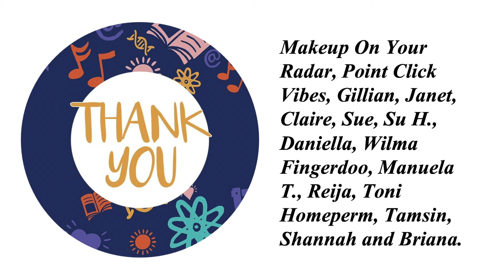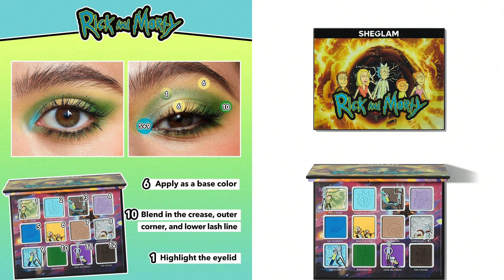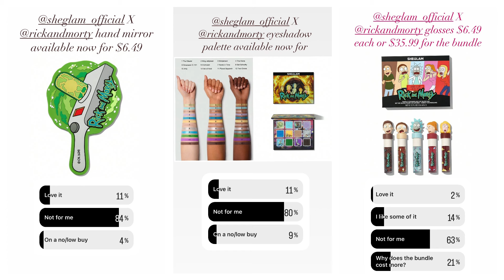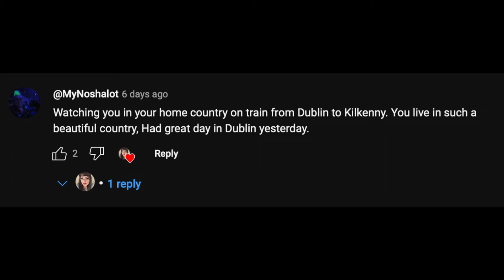Releases and Rants 18th May 2024 | The One With Rick and Morty, Pride and Leaks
This series is inspired by @SamanthaMarchxo's WillIBuyIt series. All pictures have been sourced from the Instagram accounts of @pointclickvibes, @indiemakeupspotlight, @trendmood1, @indiemakeuphotspot, @mymakeupradar, and @makeupworldnews. Big thanks to everybody who tagged me in content– you’re awesome!!

N.B. AFTER EDITING THIS VIDEO, DANESSA MYRICKS BEAUTY PUT IN A TIKTOK THAT THEIR LOVE IS LOVE PALETTE LAUCH WILL BE "USING A PORTION OF PROCEEDS TO CONTINUE SUPPORTING THE LGBTQIA+ COMMUNITY" - IT'S UNCLEAR WHAT THE PERCENTAGE IS OR WHAT CHARITY/ORGANISATION SHE'S DONATING TO, BUT IT SEEMS A PROMISE HAS BEEN MADE.

TIME STAMPS:

Wicked Widow Beauty Lipstick Theft: 1:09
Natasha Denona Golden Collection: 2:29
Danessa Myricks Love is Love Palette: 8:02
Melt Cosmetics Melt-It Liquid Eyeshadow and Base: 13:29
SHEGLAM X Rick and Morty Collection: 16:31
Wicked Widow Beauty The Crow Palette: 23:21
Nabla Cosmetics Close-Up Blurring Powder Blushes: 25:53
Mad Witch Cosmetics Chance Palette and Mirror: 28:55

Also Available on Look Fantastic *
Cult Beauty *
Sephora US and Canada *
Sephora UK *
Ulta Beauty *

Also Available on Sephora US and Canada *
Sephora UK *
Beauty Bay *
Cuilt Beauty *

Also Available on Beauty Bay *